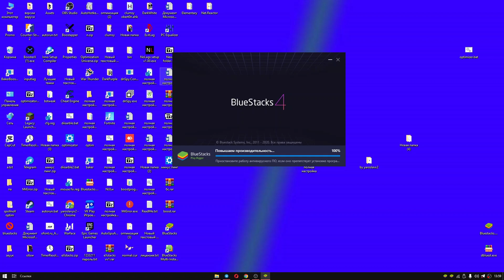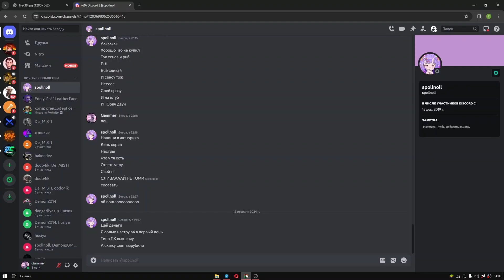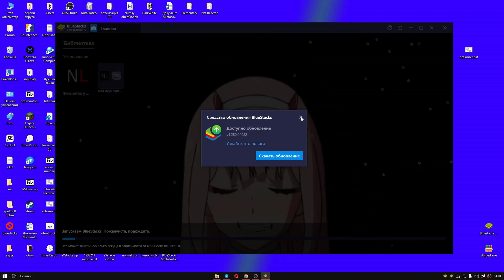КАК СДЕЛАТЬ ЖИВЫЕ ОБОИ И СНЕГ В BLUESTACKS ТУТОР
мой тг @yaroslavx2
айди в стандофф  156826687